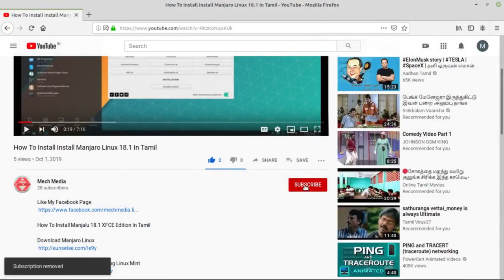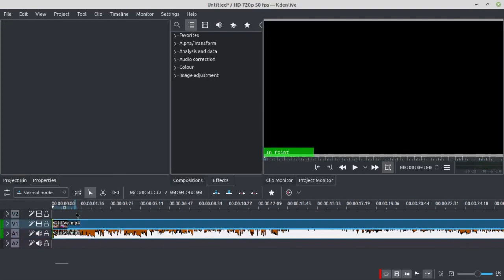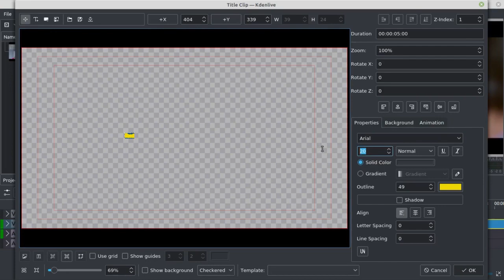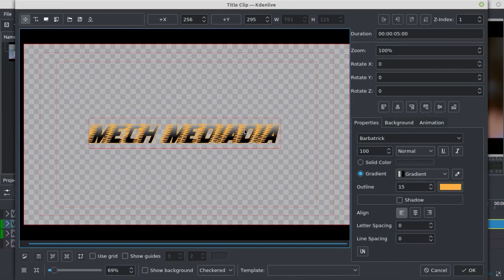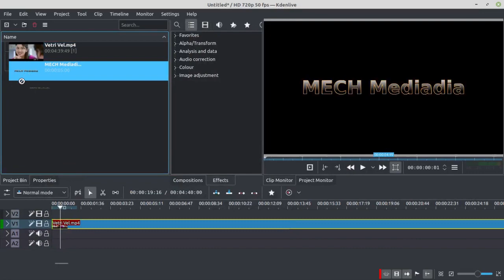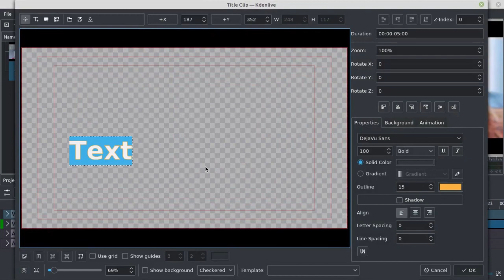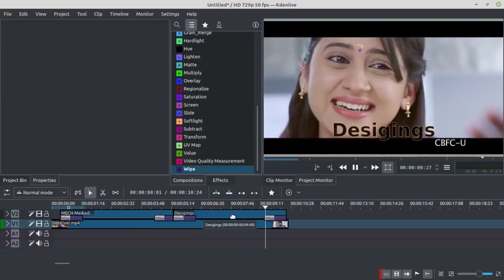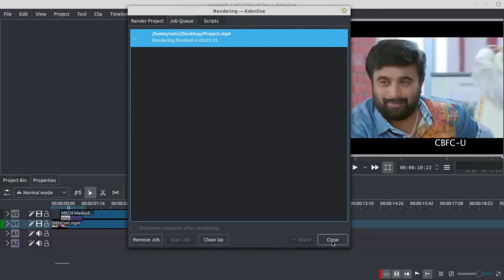Kdenlive Title Edit Tutorial In Tamil